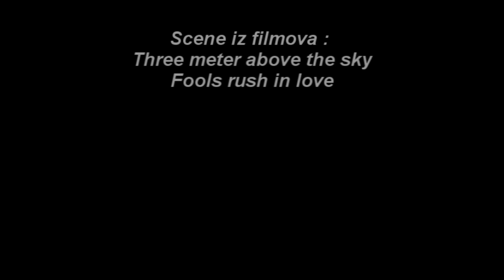RaLe Feat. Mcm - Oka Tvoja Dva ( OFFICIAL VIDEO ) 2012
~ Text : Rale & Mcm
~ Mix & Mastering : Mcm
~ Studio : M3 Studio
~ VIdeo Produced : Mcm
~ Resolution : 1080p HD